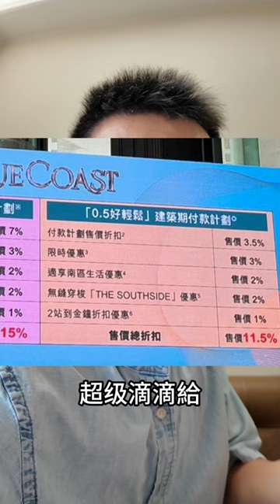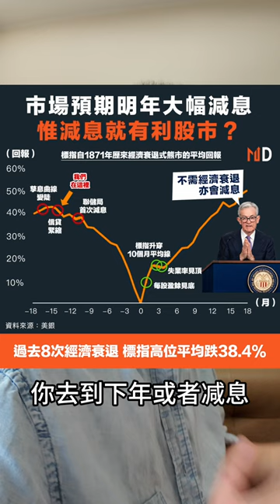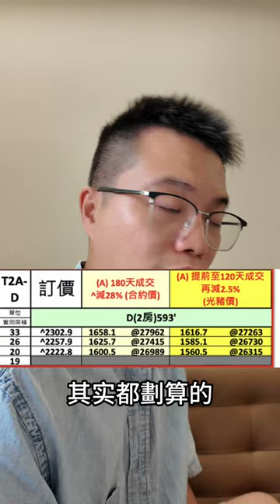黃竹坑Blue Coast 長實七折蝕賣？